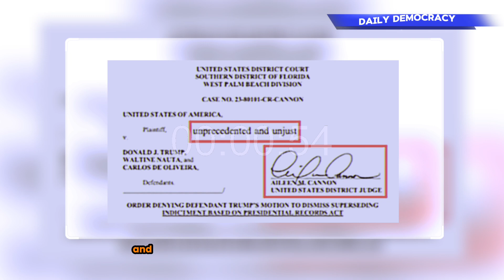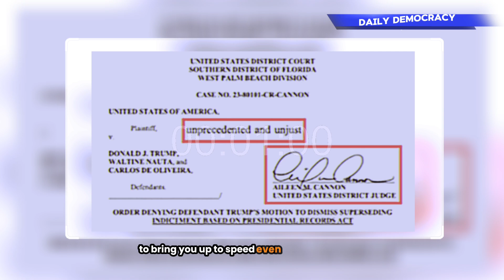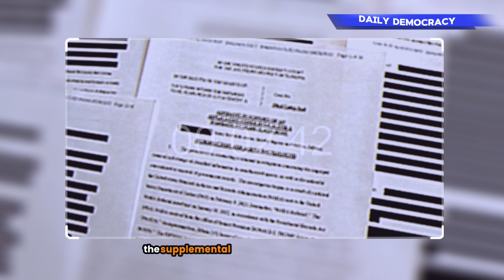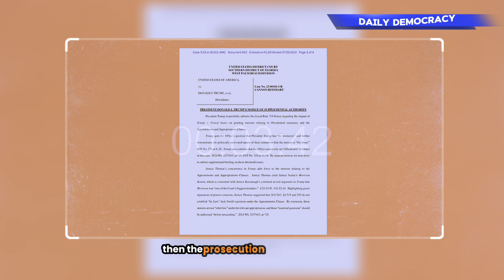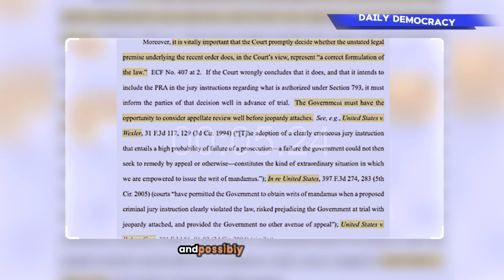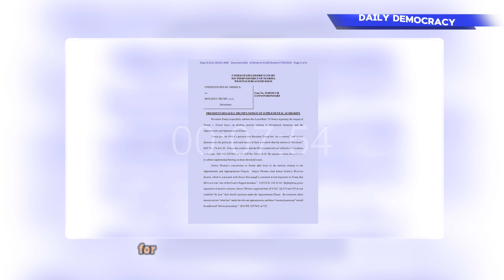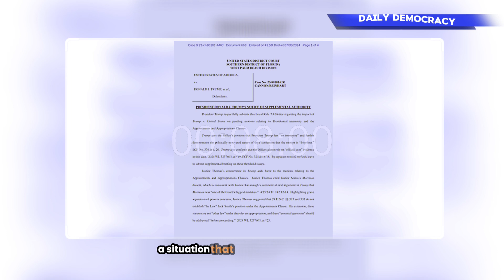Donald Trump FORCED Judge Cannon To Incorporate Justice Thomas' Concurrence In URGENT Decision!!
Breaking news: As predicted, Donald Trump has moved quickly to take advantage of Clarence Thomas' recent concurrence. He is now urging Judge Aileen Cannon to dismiss the Mar-a-Lago espionage and obstruction of justice case against him. Trump's argument hinges on the claim that the Special Counsel is invalid, improper, and unconstitutional because he was improperly appointed, which he believes should invalidate the entire indictment and prosecution. This move was expected following Justice Thomas' concurrence in Trump vs. United States, in which he argued for absolute immunity for official acts. Although Thomas's view was not the majority opinion, it suggested that Special Counsel Jack Smith's authority was unconstitutional, necessitating the dismissal of the indictment. We expected Trump and his legal team to inform Judge Cannon of this concurrence and apply its reasoning to their motion to dismiss, which she is currently considering. To bring you up to speed, even though the Mar-a-Lago indictment is over two years old, Judge Cannon is only now addressing these issues, likely to Trump's advantage with the timing.